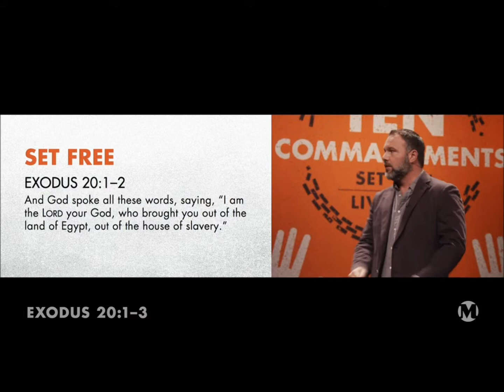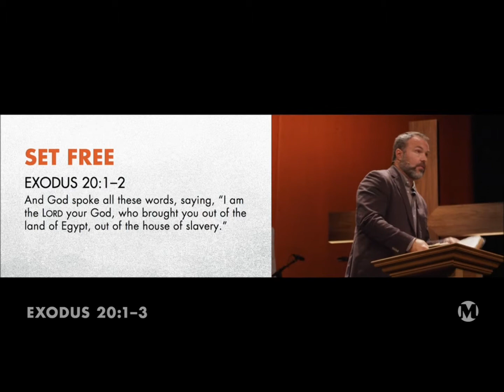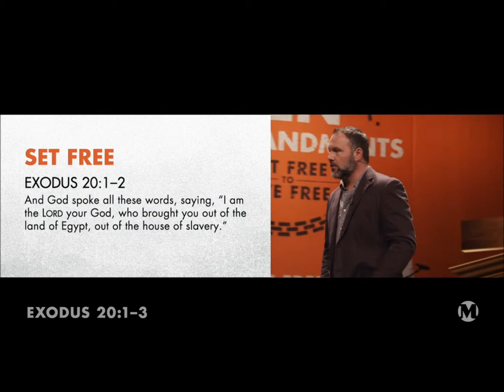10 Commandments: Set Free to Live Free. Lesson 1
Lesson 1 from our Wednesday Night Adult Bible Class at the Tintern Church of Christ.  Shown on Wed Sept 3rd, 2014.